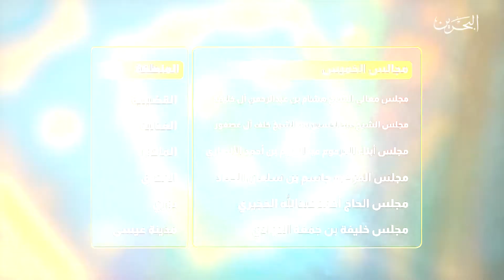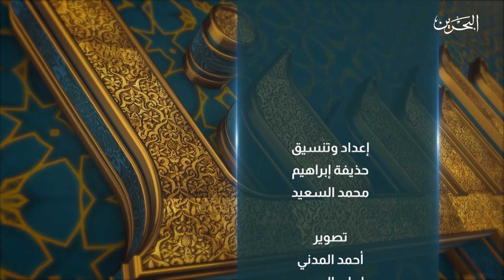مجالسنا | ح 28